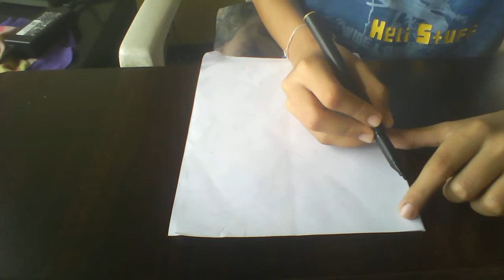Slogan on plants / don't cut them save them / CRAFTS / MISSION ACTIVITIES / ACTIVITY NO. A5319